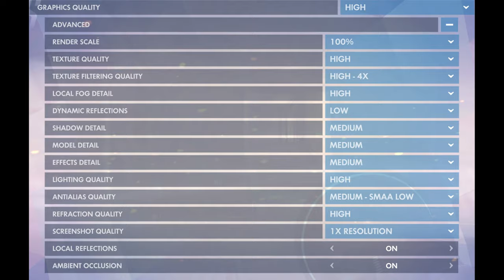🎮 NVIDIA GeForce RTX 2060 Max-Q - Overwatch gameplay benchmarks (1080p)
💻 Test Configuration:
• 16 GB RAM
• External Monitor

✅ LaptopMedia.com